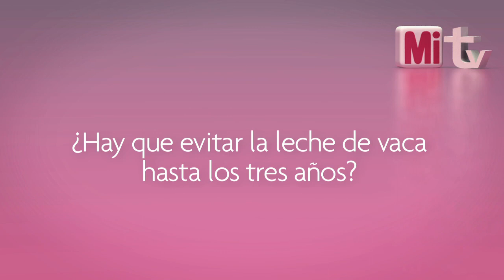¿Hay que evitar la leche de vaca hasta los 3 años en la dieta del niño?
Antes de los tres años, no es aconsejable ofrecer al niño leche de vaca, debido a su alto contenido en grasas y a su exceso de proteínas.

Descubre todas las recomendaciones y consejos de Carmen Pont, nutricionista colaboradora de la revista Mi bebé y yo en nuestro canal de Youtube.